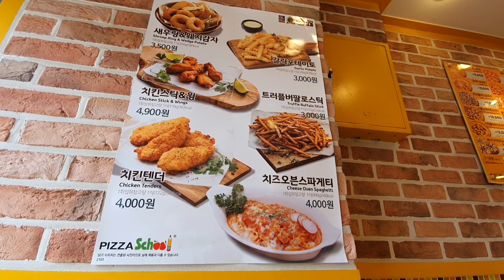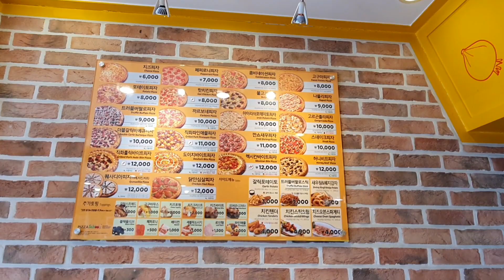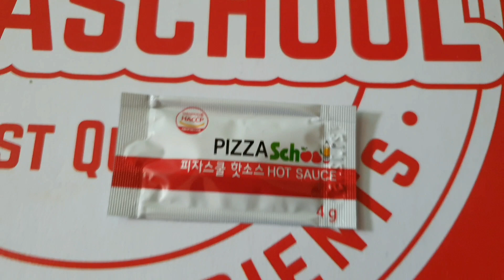Pizza School "meokbang" |MUKBANG"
pizza "Grilled pork pine apple pizza"
chicken sticks & wings
Shirmp ring & wedge potato
Review and meokbang @ school pizza (take out)